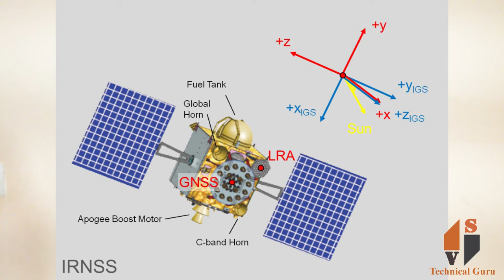IRNSS is an indian GPS service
IRNSS is an independent regional navigation satellite system being developed by India. It is designed to provide accurate position information service to users in India as well as the region extending up to 1500 km from its boundary, which is its primary service area. An Extended Service Area lies between primary service area and area enclosed by the rectangle from Latitude 30 deg South to 50 deg North, Longitude 30 deg East to 130 deg East.

IRNSS will provide two types of services, namely, Standard Positioning Service (SPS) which is provided to all the users and Restricted Service (RS), which is an encrypted service provided only to the authorised users. The IRNSS System is expected to provide a position accuracy of better than 20 m in the primary service area.

Some applications of IRNSS are:

Terrestrial, Aerial and Marine Navigation
Disaster Management
Vehicle tracking and fleet management
Integration with mobile phones
Precise Timing
Mapping and Geodetic data capture
Terrestrial navigation aid for hikers and travellers
Visual and voice navigation for drivers